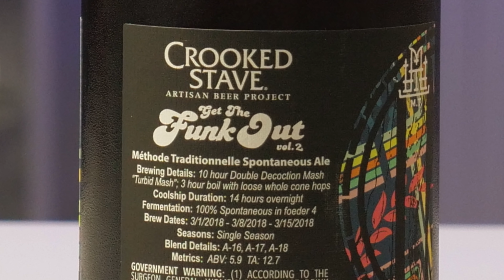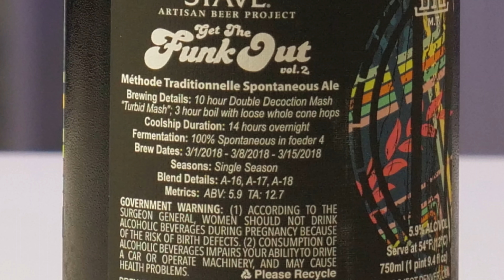Get the Funk Out vol 2. z Crooked Stave - to jest złoto GABF!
Tomasz Kopyra degustuje piwo Get The Funk Out vol. 2 z amerykańskiego browaru Crooked Stave, które to piwo zdobyło złoty medal w kategorii Belgian Lambic or Sour Ale podczas konkursu Great American Beer Festival.
Soundtrack: Doug Maxwell/Media Right Productions - Da Funky Rapsta